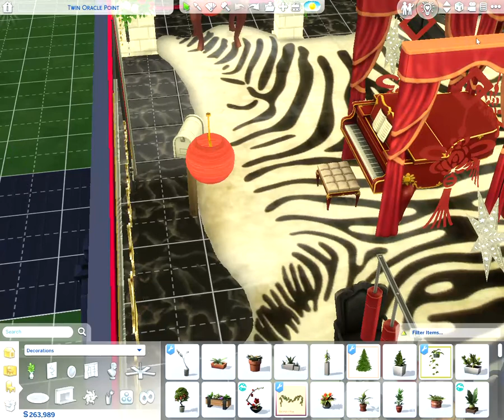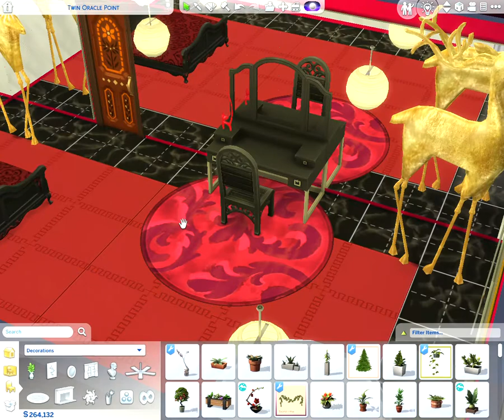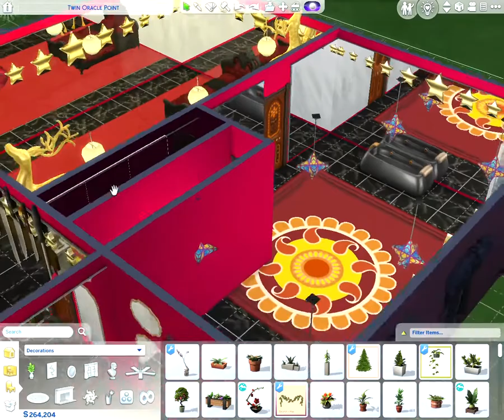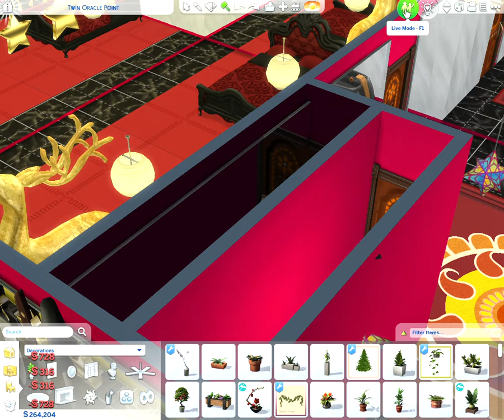Living in a House of Mirrors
Inspired by Dita Von Teese, Kat Von D, and Anna Sui